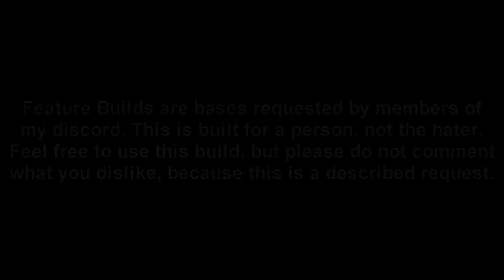EAGLE'S FEATURE BUILD - Rust Base Design 2020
smol & cute sub for more ??